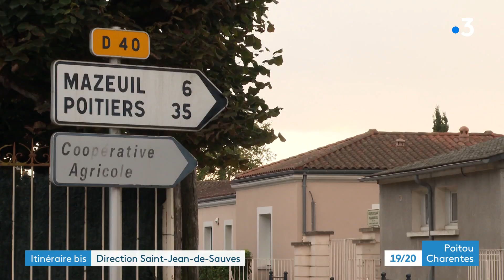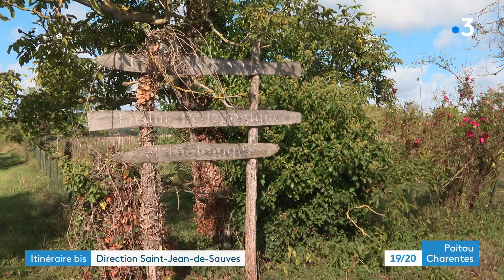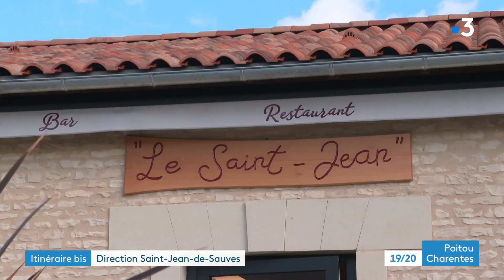Itinéraire bis à Saint-Jean-de-Sauves dans la Vienne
Itinéraire bis nous emmène dans le pays Loudunais, à une quarantaine de minutes de Poitiers.
Reportage de Malvina Raud, Marine Nadal, Damien Dubly et Martine Sitaud
Intervenants :
- Claude Girard, facteur d'instruments à vent
- François Bigot, tourneur sur bois
- Jacky Mercier, maraîcher
- Jean-Philippe Loray, restaurateur